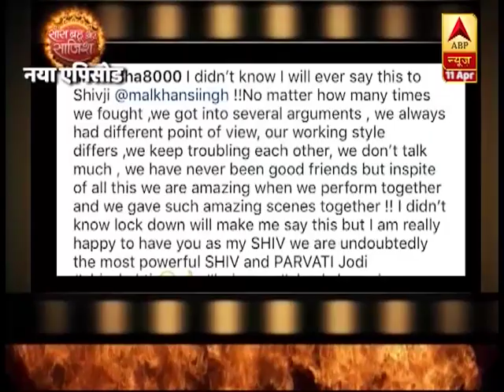Actress Akanksha Puri Clears Fight With Malkhan Singh | Saas Bahu Aur Saazish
Actress Akanksha Puri cleared her fight with actor Malkhan Singh. Akansha Puri has finally decided to mend things with her co-star from the serial Vighnaharta Ganesh, Malkhan Singh. She shared a message on her Instagram about their bond and how they are the most powerful Jodi of Shiv and Parvati. Watch Saas Bahu aur Saazish (SBS) on ABP News daily at 2:30 PM to know what's happening in Indian television and bollywood industry with Aditi Arora Sawant. Presenting you the latest updates and daily dose of entertainment in the form of star cast interviews, gossips, updates of reality shows, behind the scenes, twist in serials. Join the non stop entertainment with Saas Bahu aur Saazish for all the juicy news.